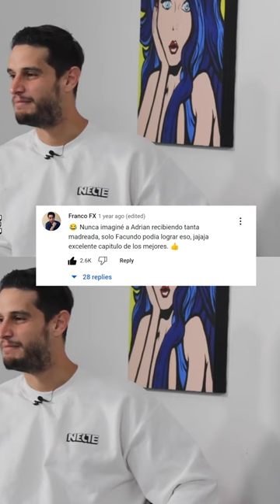Un Porro con Facundo - Al menos no estoy pelón